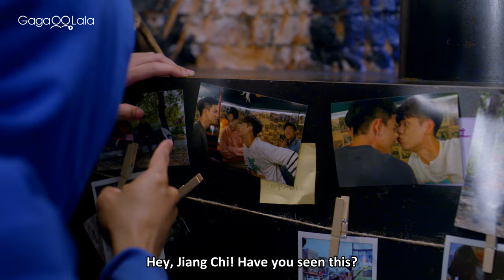Stay By My Side | Official Trailer | 'Your voice is the only thing that matters in my life.'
Bu Xia, a young man raised by his grandfather, finds his world turned upside down when he starts hearing mysterious voices after his grandfather's funeral. Convinced he's losing his mind, Bu Xia seeks answers and is shocked to discover that the voices are actually the spirits of the departed. When he realizes that being around his roommate Jiang Chi makes the voices disappear, Bu Xia becomes determined to get closer to him. As their relationship deepens, both Bu Xia and Jiang Chi find themselves caught in a whirlwind of emotions and secrets that will challenge their understanding of the supernatural and their own desires.

☆ If I can, can I listen to your voice?
☆ Wei Zhe Hong, winner of the competition show "All For One," and Yi Hsuan Yang from "About Youth," deliver captivating performances together.